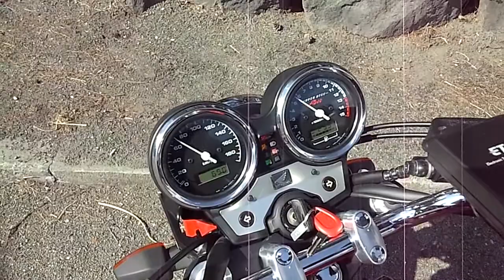HONDA CB400SF REVO 2011